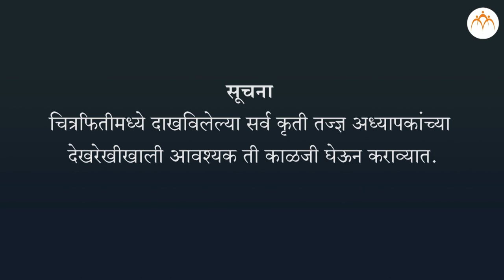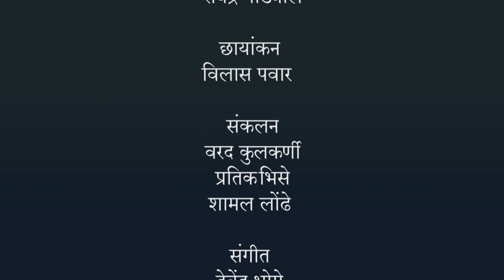विद्युतवाहक तारेच्या वेटोळ्यांतून विद्युतधारेमुळे निर्माण होणारे चुंबकीय क्षेत्र अभ्यासणे.